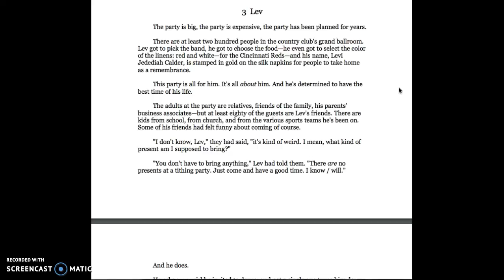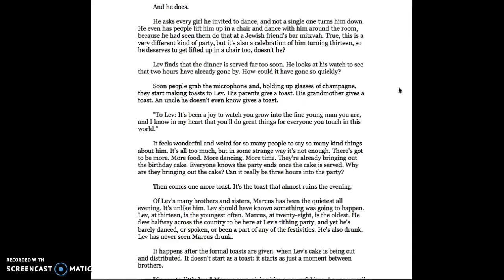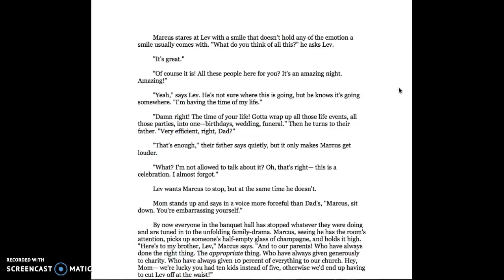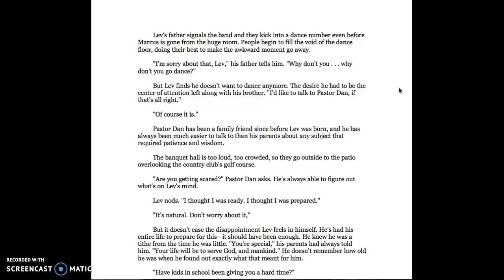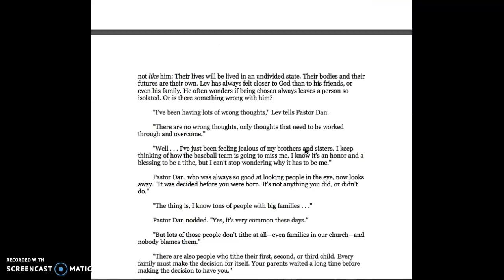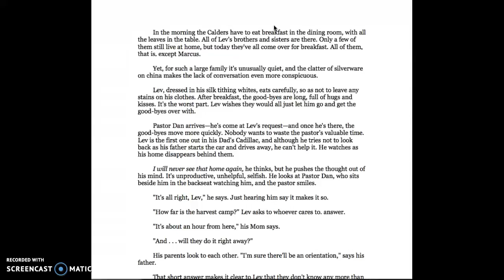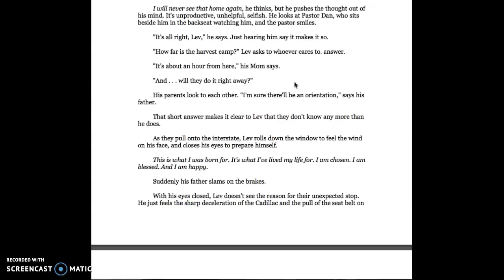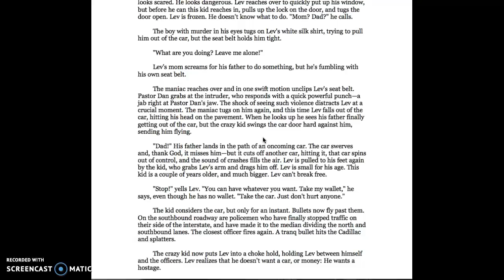Unwind Reading:Ch 3 Lev